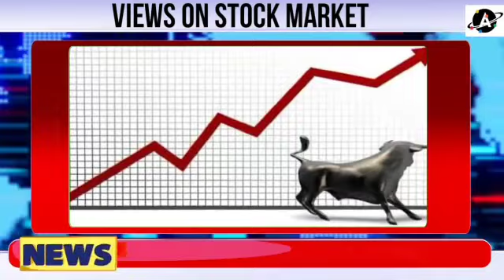Zig Zag movement in stock market.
Video from Col Ajay

Fate of Infosys, Canra bank and Gold/ Impact of Retrograde Planets on Nifty

1. VISA, MASTERCARD, AMERICAN EXPRESS

2. YOU CAN ALSO ADD FUNDS TO YOUR GOOGLE PLAY ACCOUNT/PLAYSTORE BY PAYTM OR ANY OTHER PAYMENT METHODS AVAILABLE IN PLAY STORE AND THEN JOIN.

Stock Market Live, Intra day Stock Market , Investment Tip, Nifty Today, Nifty Analysis

१. वीज़ा, मास्टर्कार्ड, अमेरिकन इक्स्प्रेस

२. आप अपने गूगल प्ले/पलयस्टोरे अकाउंट में paytm या किसी और payment methods से फंड add कर सकते है।